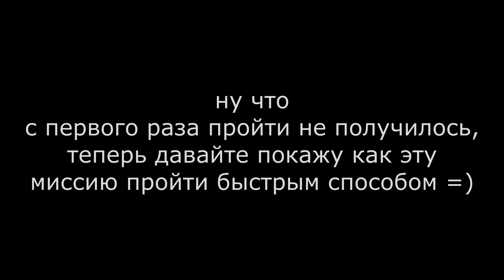ЗАЛОЖНИКИ В СИТЧ ТАБРЕ - Dune 2000 PS 1 Прохождение #5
Прохождение стратегии Dune 2000 версии PS 1 за Дом Атрейдесов!
0:00 Вступительные Слова
0:25 Брифинг
1:17 Синематик
2:32 Геймплей
22:15 Итоги